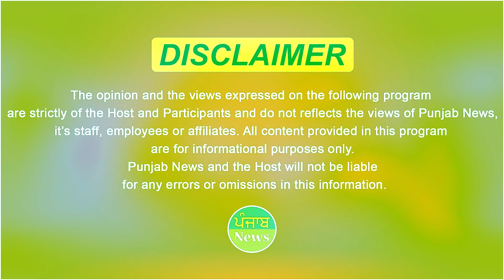Scrap DIY Craft ideas | The Scraps Of Wood Creation | waste material uses | Punjab news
ਕਬਾੜ ਤੋਂ ਤਿਆਰ ਕਰਦਾ ਲੱਖਾਂ ਦਾ ਸਮਾਨ !
ਸ਼ੌਂਕੀ ਸਰਦਾਰ ਇੰਜਨੀਅਰ ਹੋ ਕੇ ਵੀ ਚੁੱਕਦਾ ਕਬਾੜੀਆਂ ਤੋਂ ਸਮਾਨ!

Millions of items made from junk! Shaunki Sardar even being an engineer picks up goods from junkyards!